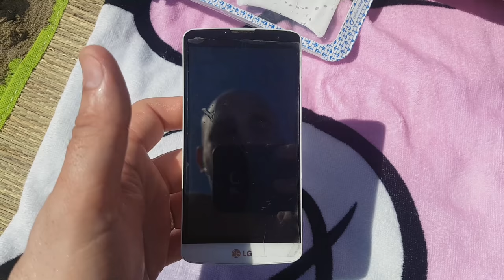Prova e Recensione Custodia Subacquea Universale Cellularline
In questo video Andremo a provare la custodia Universale subacquea della Cellularline